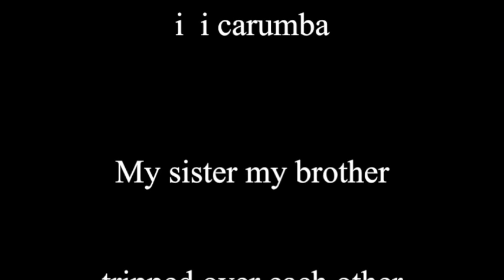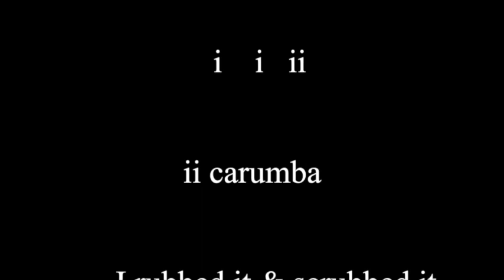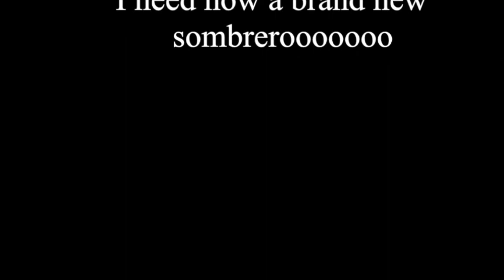My Sister Belinda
A funny song about a man and his sombrero